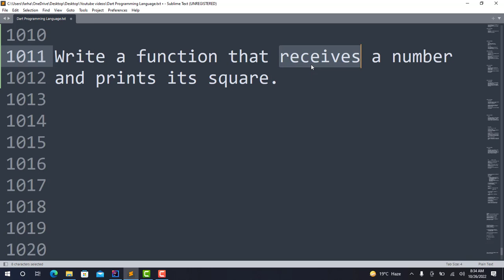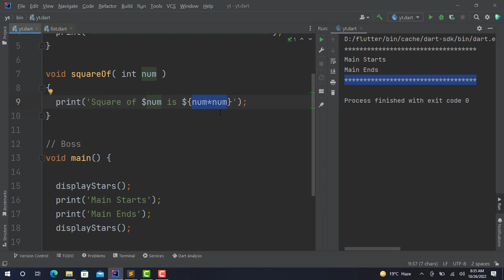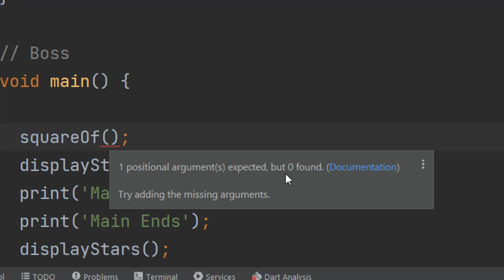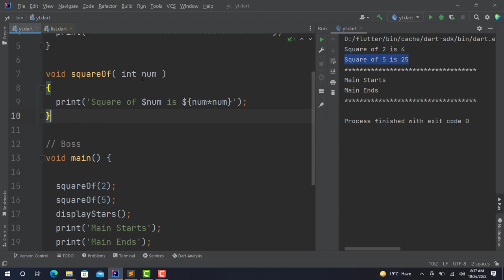48. Dart Programming Language | Function with Parameters | Find Square of a number | Urdu/Hindi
In this video we will discuss Functions in Dart Programming Language.
We will create a function to find square of a number.